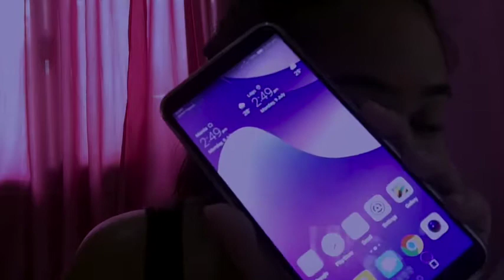Unboxing huawei nova 2 lite ❤️ | IT'ZZ Hanna